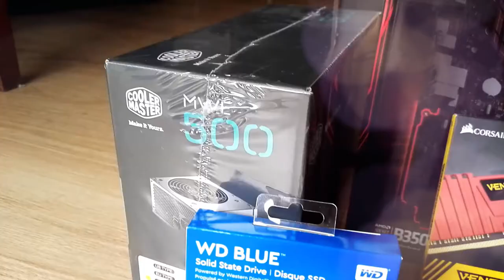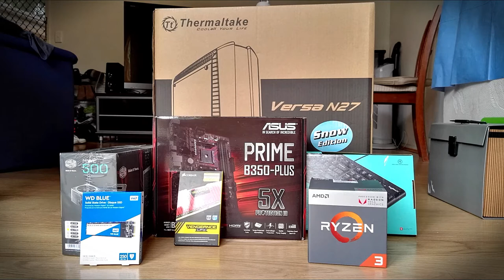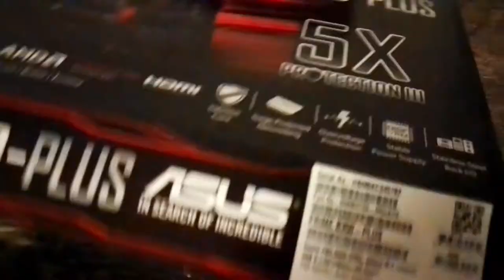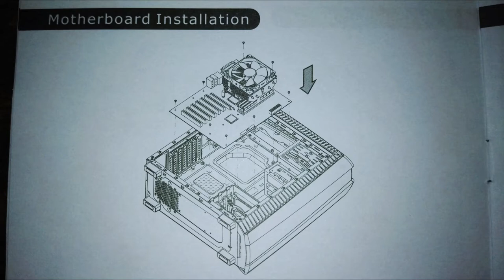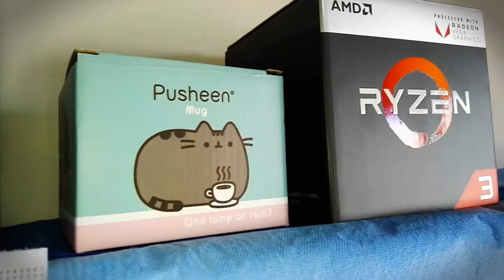$500 PC BUILDING FOR THE FIRST TIME 2018 (Ryzen 2200G) - GAMING/EDITING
$500 US converted from AUD in the vid :)

Wanted to make this video for people in a similar situation who havent done this before but are interested, hopefully my experience gives a bit of insight on the whole process and some obstacles I encountered.

Note of things I forgot to mention:
The AM4 socket is compatible with high end CPUs which allows for upgrades in the future.

I went with 2x 4GB of ram instead of 1x 8GB because performance has seen to be better when ram is running in dual channel. 2x 8GB is ideal but pricey atm. Ram in dual channel need to be slotted in specific slots as per my video (check your manual).

Price can be reduced by compromising with either a cheaper case, motherboard, and or power supply at your own discretion.

I wouldnt suggest going below 250GB SSD unless you really dont need the memory. Otherwise a budget friendly alternative is a HDD, which gets you alot of memory space for cheaper, but is slower.

List of the Parts Used:
Ryzen 3 2200G APU

Corsair Vengeance LPX DDR4 2 x 4GB 3000Mhz

WD Blue SSD 250GB M.2

CoolerMaster MWE Series 80+ 500W